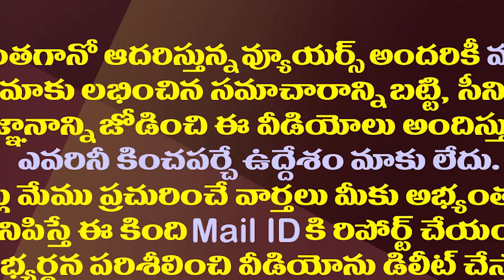జగనన్నకు చంద్రబాబుకు తేడా ఇదే..అసెంబ్లీ రోజా పంచ్ లు| MLA RK Roja Slams Chandrababu Is Assembly